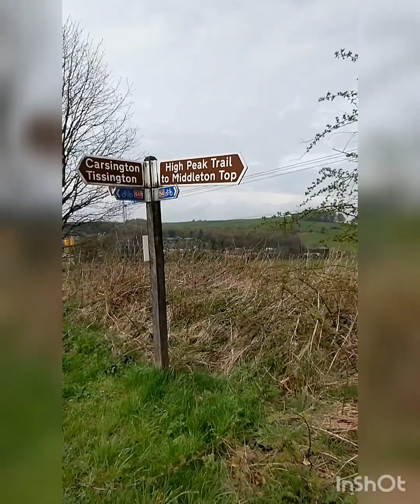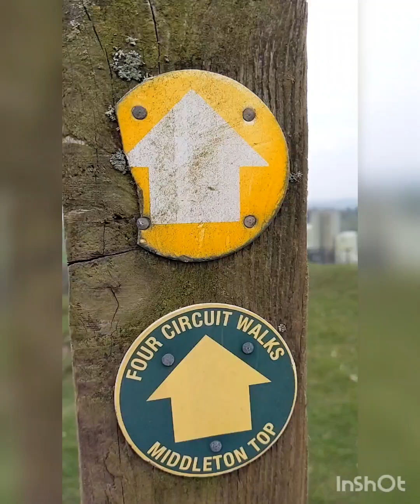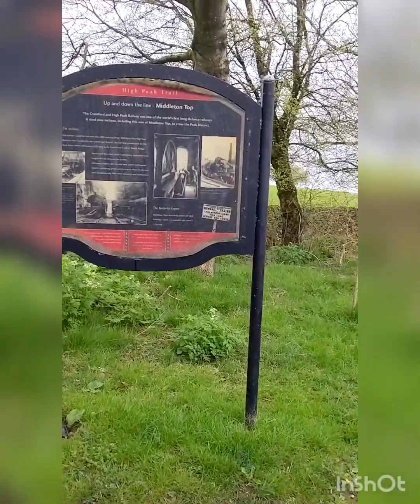Wet Spring hike to Harborough Rocks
Well a Bank Holiday Sunday walk was not planned until late Saturday night.
So I though I would revisit am old one and come back a different way.
I start at the amazing Stardisc high above Wirksworth and continue up upon to the High Peak Trail and Harborough Rocks.
Then an alternative route back to Middleton Top before dropping back to Wirksworth.

It was a wet one, but worth every minute. I was walking (mostly 🤪) with a smile on my face. But obviously so.e grumpy souls don't like a bit of natural weather lol

So let's go on an amazing walk through some of the teas finest scenery

1997 - Enjoy Music
Another time - LiQWD